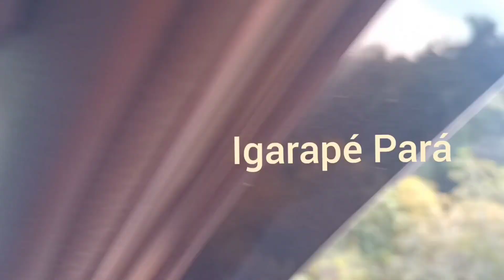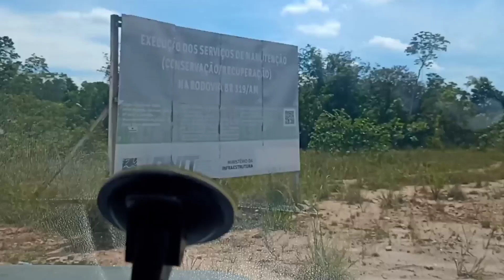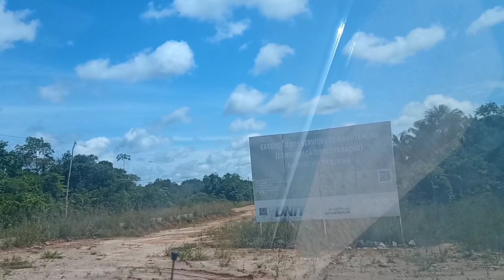várias pontes na BR 319 continuação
Ainda estamos na BR 319 , esse é um das maiores viagens que a fizemos , pois essa é a segunda vez , que passamos , na outra vez em 2017 , não prestei muita atenção em cada ponto , cada placa , ou mesmo na BR , pois é linda e muito perigosa ...
São minhas palavras (Andréa).